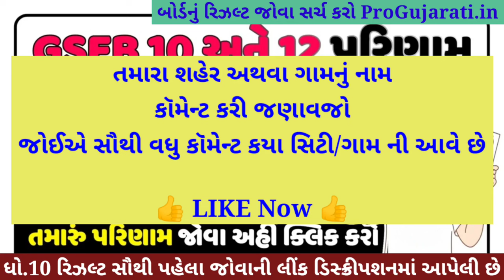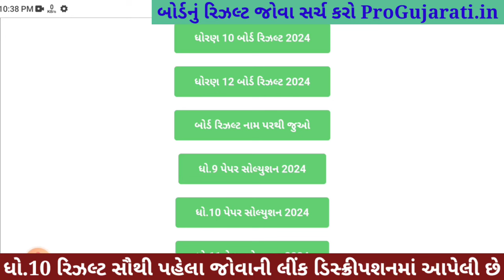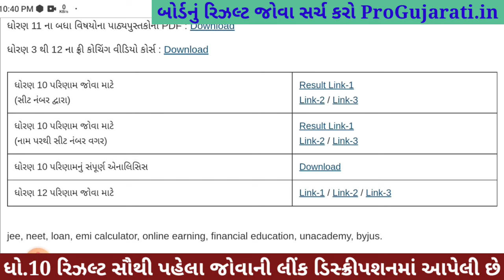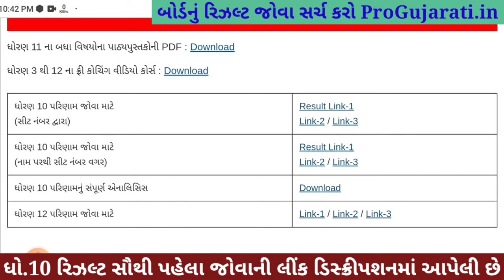🔥 std 10 result date 2024, std 12 result 2024 date, gseb result date 2024, 12 science result 2024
12 science result 2024,
10th result 2024 date gujarat board,
12th science result date 2024 gujarat board,